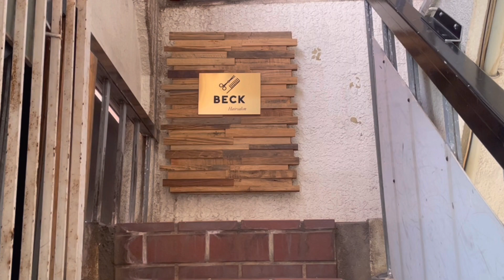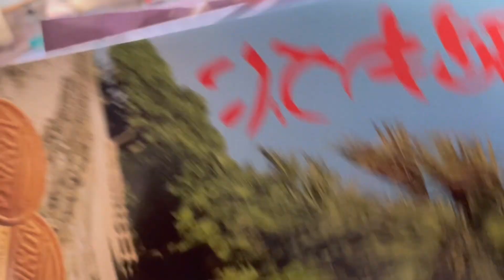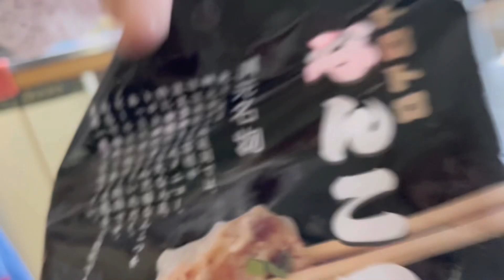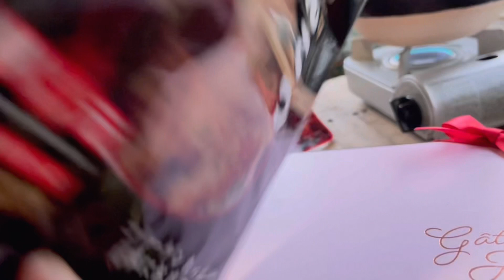古民家日和＃44🏡食べて呑んで食べて飲んでの年末・・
贈り物が届いて美味しいツマミとビール
たくさん食べて幸せな一年でした